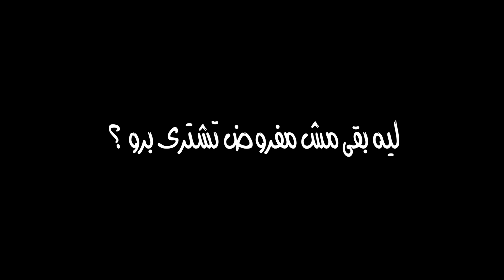iPhone 12 Pro ❌ رأى حمزاوى و محمود طارق طلع زيى !!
بعد تجربة iPhone 12 و iPhone 12 Pro و المقارنة بينهم ، دا رأى حمزاوى ومحمود طارق فى الفرق بين ايفون 12 وايفون ١٢ برو